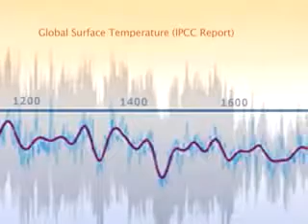Global Warming Captioned